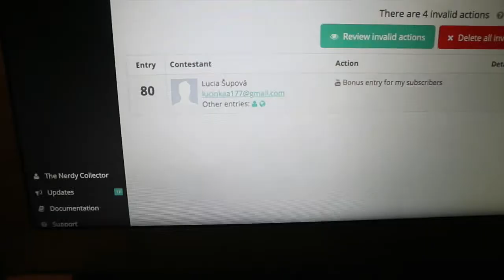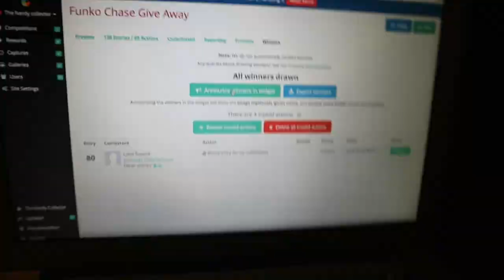200 Subscriber Give Away Winner !!!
Give Away Winner !!!

Congrats to the winner guys i will be doing more give aways very soon !!!